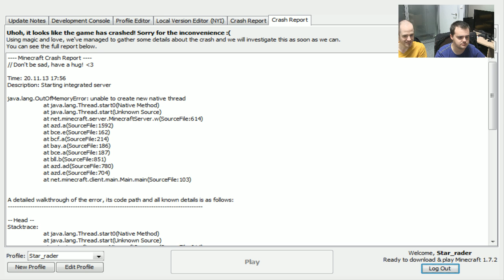Hrej.cz Let's Play: Minecraft [CZ]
Plánované Deadfall Adventures se nám odmítlo spustit, a proto jsme místo akčního titulu hráli populární Minecraft. Zdeněk se tedy neplánovaně vydal s krumpáčem do podzemí za diamanty.